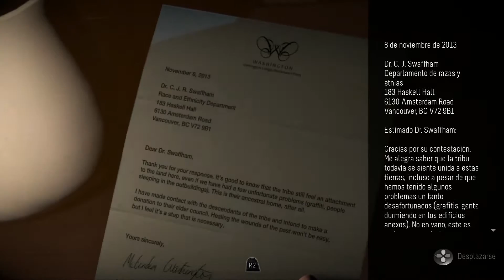Until Dawn Let's Play Español Capitulo 5 | RockMachine161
Publicamos el quinto capitulo de la serie. Manejamos a Mike que va en busca de su querida Jess y posteriormente nos movemos con Chris despues de haber sufrido en el capitulo anterior un grave ataque por parte del payaso!

No dejeis de verlo